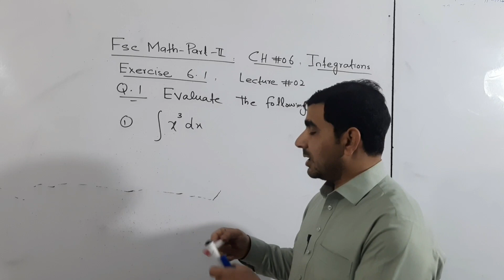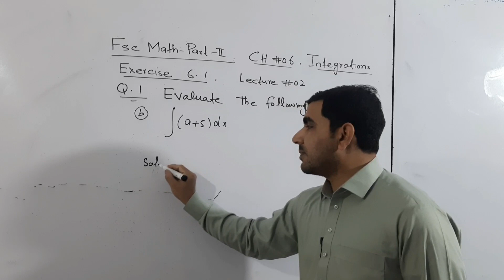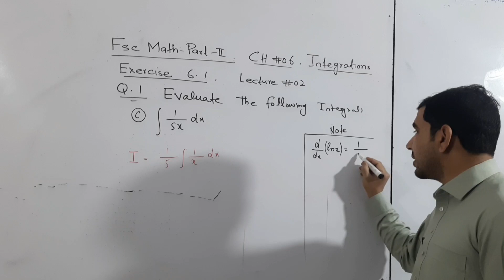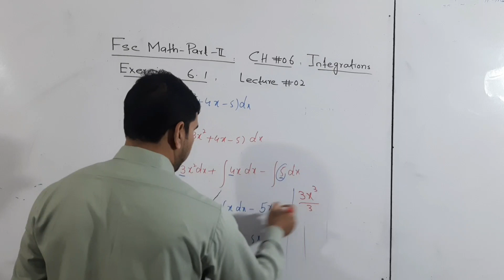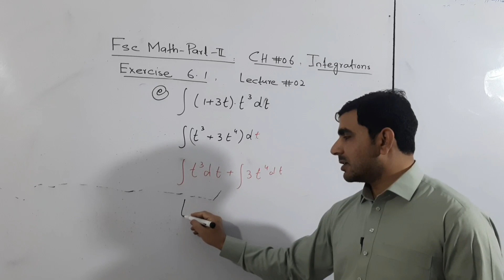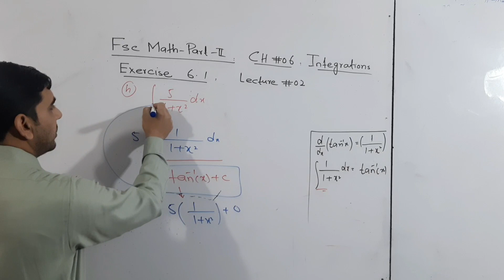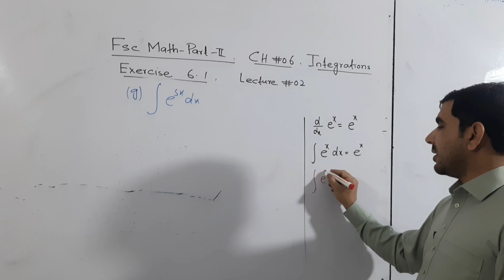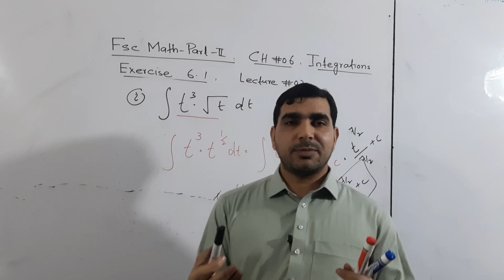Integration of algebraic Functions | Exercise 6.1 Questions 1 complete| chapter 6 integration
integration calculus,
integration testing,
integration a level maths,
integration calculus 1,
integration class 12 maths,
integration e^x,
definite integration g tewani,
indefinite integration g tewani
0:00 - introduction
0:25 - find integration x^3 dx
02:13 - find the integration of (a+5 )dx
03:49 - find the integration of 1/5x dx
06:11 - find the integration of 3x^2 +4x -5
08:35 - find the integration of (1+t)t^3
10:37 - find the integration of x^-3 dx
11:10 - find the integration of 5/(1+x^2) dx
13:16 - find the integration of e^5x
16:08 - find the integration t^3. t^1/2